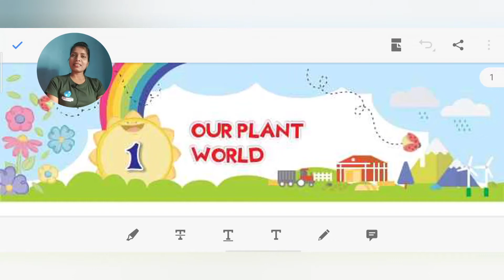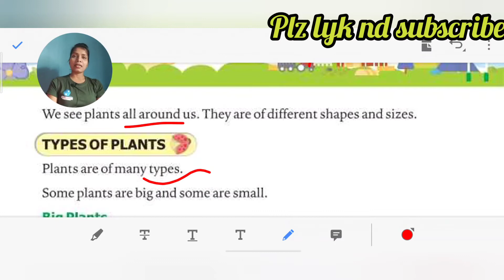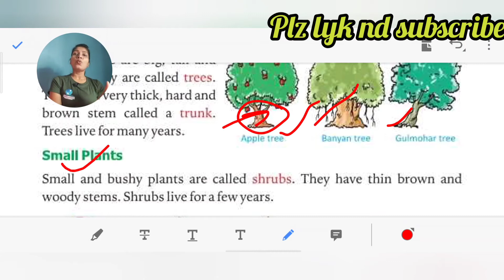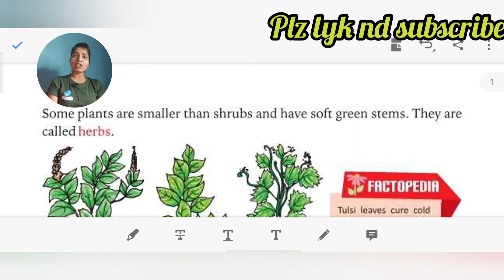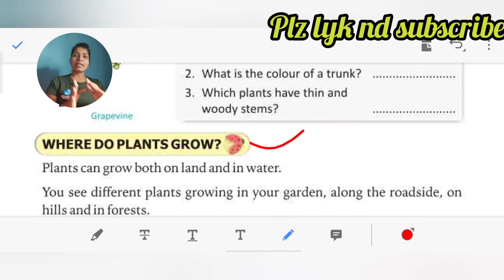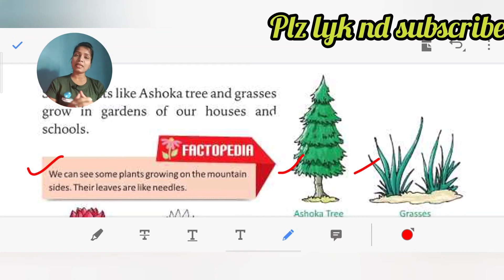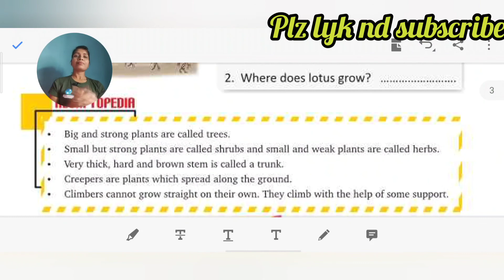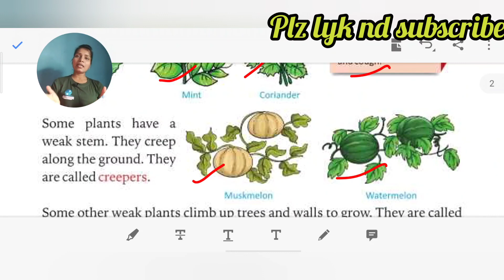Our plant world🌱🌿🌲🌳🌺🌹🌻🌾/Class-1/Chapter-1/Science lecture/CBSE/Hindi/Complete syllabus Chapterwise/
class 1 science,chapter 1,Our plant world,CBSE, explained in easy way,hindi lecture,Must watch once you watch never forget,👍

Hi Friends and My lovely students!!
"I wish you guys alwyas happy stay healthy" 🙏

Yogyata singh,
Yogyata singh eduworld,

Thaks & Regards!